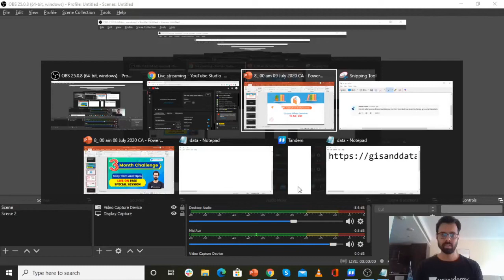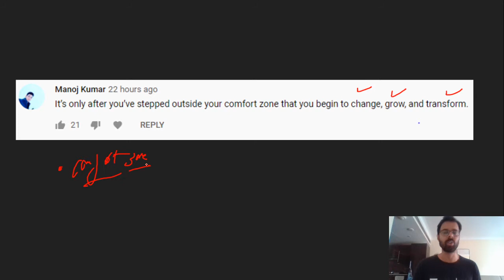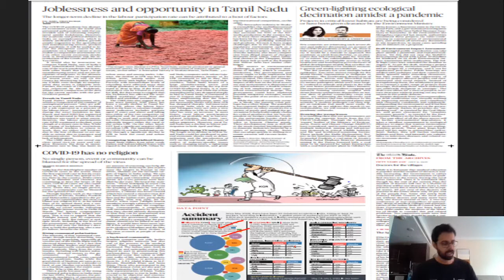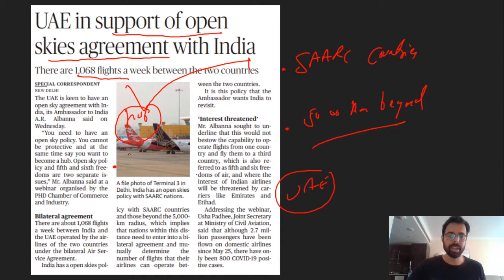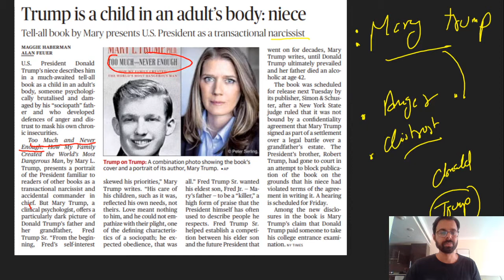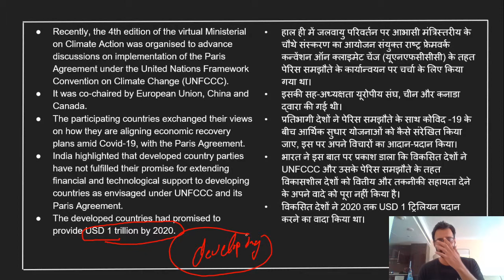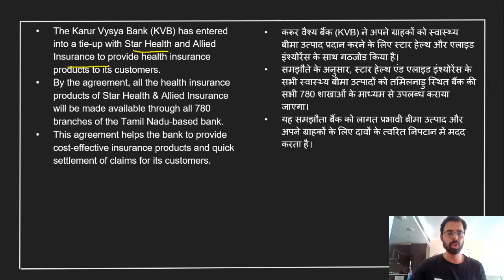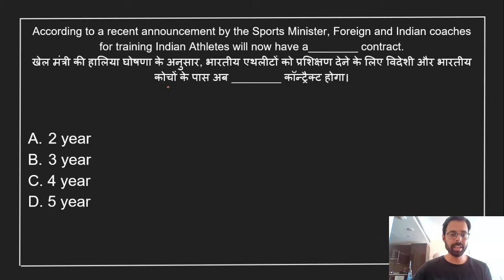8:00 AM - Daily Current Affairs 2020 by Bhunesh Sir | 9 July 2020 | wifistudy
Daily Current Affairs 2020 by Bhunesh Sir | 9 July 2020 | wifistudy Current Affairs | Current Affairs July 2020

🚀 धमाकेदार Top One Liner Monthly Current Affairs

✿ Morning Shows:
05:00 AM - Current Affairs Quiz Show by Bhunesh Sir
06:00 AM - Current Affairs Crash Course by Bhunesh Sir
06:00 AM - Reasoning Warm-Up Show by Deepak Sir
06:30 AM - One Word Substitution & Idioms by Harsh Sir
07:00 AM - The Hindu Editorial Analysis by Vishal Sir
07:45 AM - फटाफट English by Harsh Sir
08:00 AM - Current Affairs Show by Bhunesh Sir
08:40 AM - Vocabulary Show by Harsh Sir

✿ All Competitive Exams:
05:30 AM - Maths Short Tricks by Prabal Sir

✿ RRB NTPC 2019-20 (CBT-1):
09:00 AM - General Awareness by Rohit Sir
09:30 AM - General Science by Neeraj Sir
10:15 AM - Reasoning by Deepak Sir
11:00 AM - Maths by Sahil Sir

✿ RRB Group D 2019-20:
12:00 PM - General Science by Priya Ma'am
12:30 PM - Maths by Sahil Sir
01:00 PM - General Awareness by Ankit Gupta Sir
01:30 PM - Reasoning by Hitesh Sir

✿ IBPS RRB PO/Clerk 2020 (Prelims) Crash Course:
02:00 PM - Reasoning by Puneet Sir
03:00 PM - English by Vishal Sir
04:00 PM - Maths by Arun Sir

✿ All Exams Daily Live Quiz:
05:00 PM - General Awareness by Sushmita Ma'am

✿ SSC/Banking/All Exams
05:00 PM - English by Aisha Ma'am

✿ Daily Current Issues:
05:45 PM - Current Issues by Krati Ma'am

✿ All Competitive Exams:
07:00 PM - GA/Current Affairs by Bhasker Sir

✿ SSC CGL 2020 Foundation Course:
06:00 PM - GK by Priya Ma'am
06:30 PM - Reasoning by Deepak Sir
07:00 PM - English by Sandeep Kesarwani Sir
08:00 PM - Maths by Dhasu Sir

✿ SSC JE 2019-20 (Technical) Crash Course:
09:00 PM - Mechanical Engg. by Neeraj Sir
10:00 PM - Electrical Engg. by Ashish Sir
10:00 PM - Civil Engg. by Sandeep Jyani Sir

✿ All Competitive Exams:
09:00 PM - Math by Rahul Sir
11:00 PM - GK by Bhasker Sir
12:00 AM - GK Quiz by Sushmita Ma'am

1. One Subscription, Unlimited Access
2. Learn from your favorite teacher
3. Real time interaction with teacher
4. You can ask doubts in live class
5. Limited students
6. Download the videos & watch offline